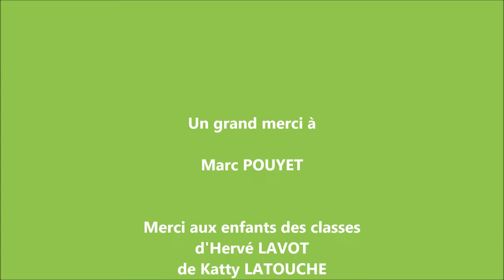Une journée avec Marc Pouyet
Mercredi 2 juin, l'Espace Jeunesse a accueilli Marc Pouyet pour une Rencontre-dédicaces et un Atelier Land Art.